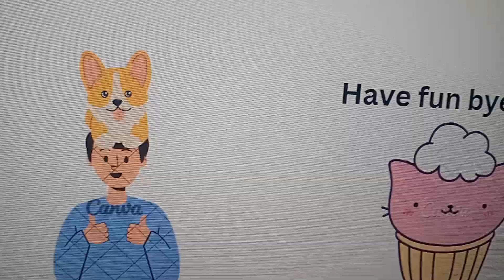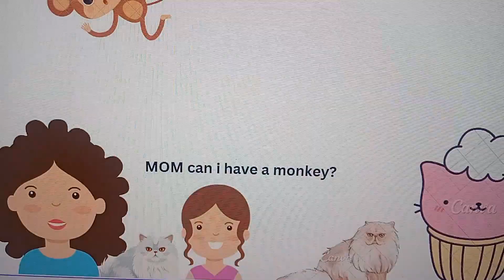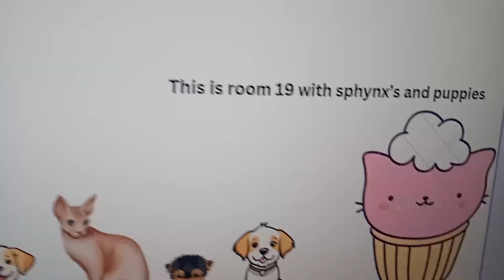I opened a Pet store! (story) (funny) (🎵 music) 💕😺🐶🐵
A edit where I Opened a pet store 🐱🐶🐵 lots of pets and rooms! have fun!